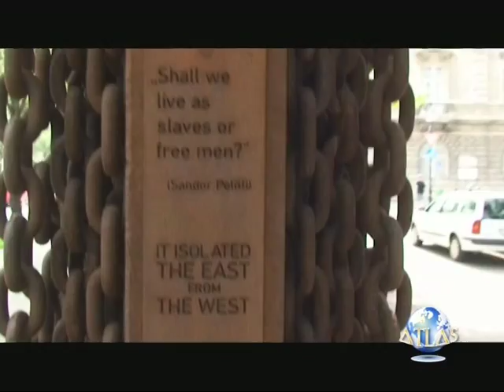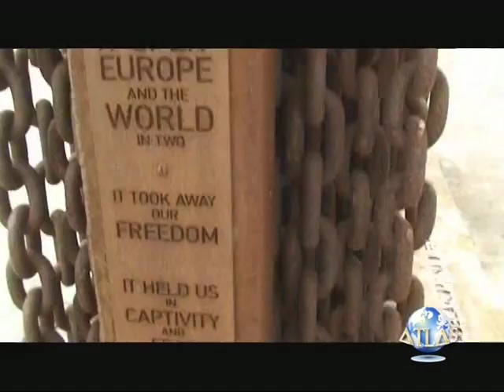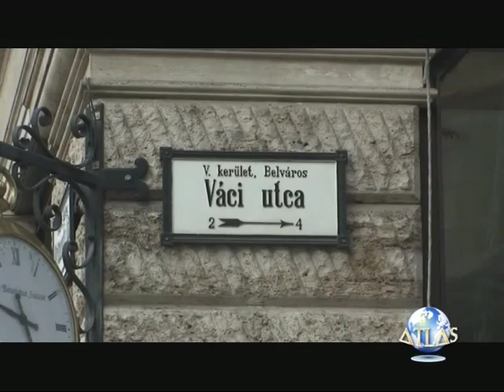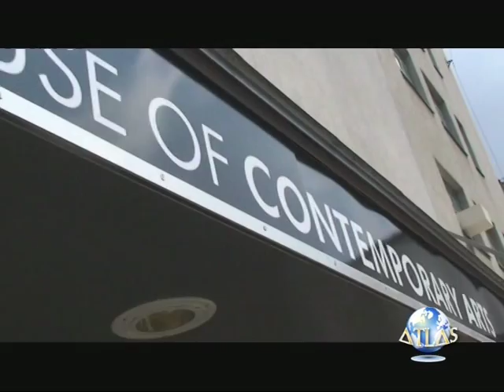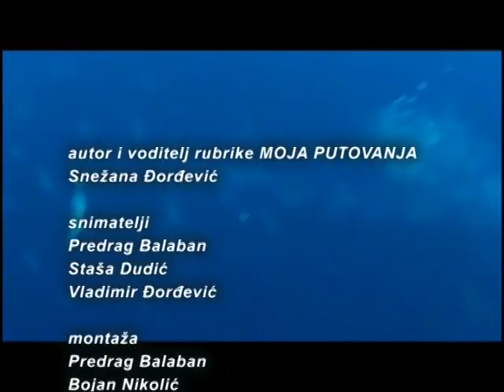ATLAS 155 - BUDIMPESTA